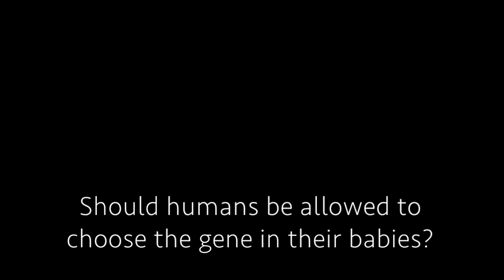Eileen's speech: humans should not choose genes for children